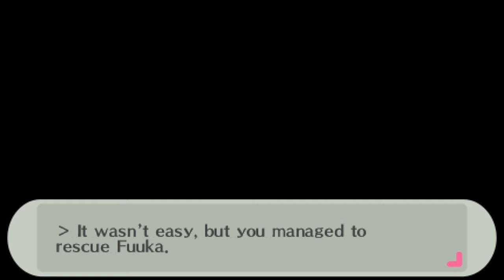Persona 3 Portable - Part 16 - FUUKA!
Persona 3 is a game that combines elements of traditional role-playing games and simulation games. The game follows the protagonist character, balancing their daily life of going to school and building relationships with other people with fighting evil beings known as Shadows during the mysterious Dark Hour. Each day is divided up between various time zones, the most common of which are "After School/Daytime" and "Evening". With the exception of scripted events, such as plot progression or special events, the player is free to choose how each day is spent, with most activities causing time to pass on. The types of activities and characters that can be interacted with vary depending on the day of the week and time of day. Additionally, some activities are limited by the protagonist's three attributes; Academics, Charm, and Courage, which can be built by performing various activities or making certain correct choices. During the evening, players can choose to visit Tartarus, the game's main dungeon, where they can build their party's experience and gain new items. On the day of the full moon, players will participate in a boss battle in order to progress the story.